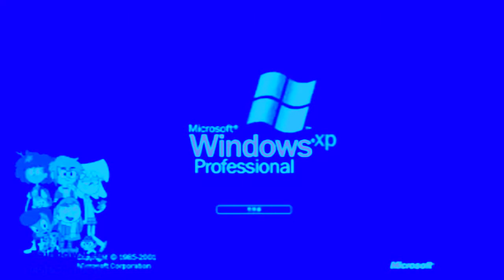round 3 vs RainbowTehObjectThingy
Your turn RainbowTehObjectThingy